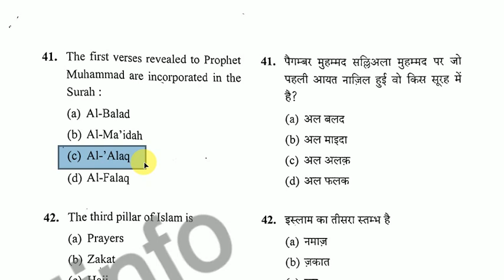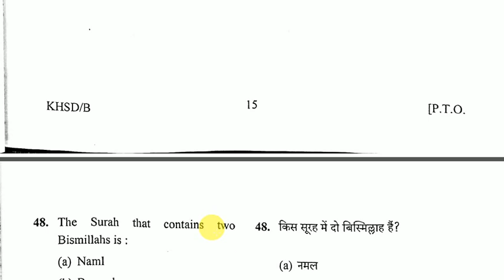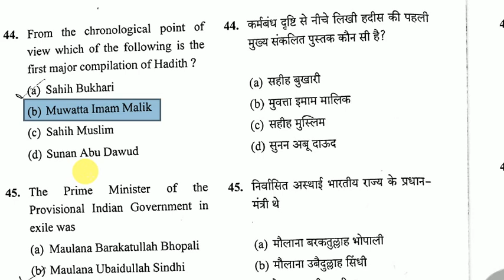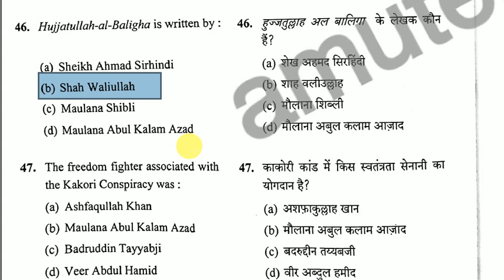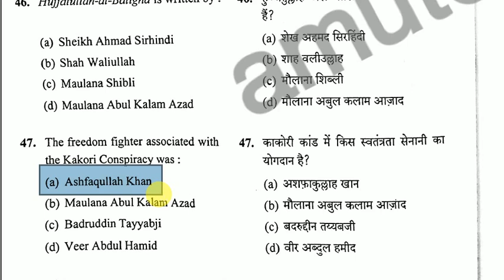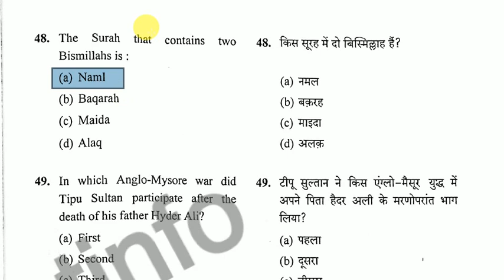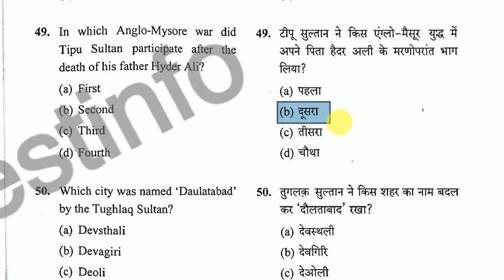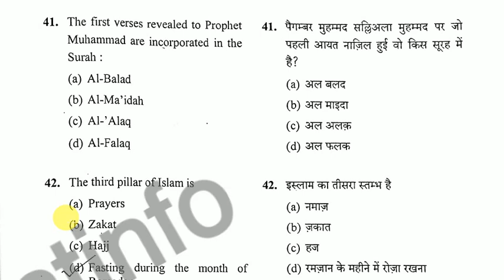AMU Indo Islamic Culture 2020-21 Question Paper| Indo islamic culture for amu class 11 entrance exam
About this video :- Indo Islamic Culture for amu Admission 2023 class 11

True गाइड इस लिंक से डायरेक्ट खरीद सकते हैं
English Medium

Hindi Medium

 Dr. Parvez Aalam Above 👆is the link to buy 'The True Guide' book online

Amu class11  admission 2023 and Amu me Admission kaise le or aligarh muslim university me admission kaise le
amu updates today
Amu news today
Amu news and Amu updates
amu 11 entrance 2023
amu 11th class admission form 2023-24
amu 11 class form 2023
amu 11 class
amu admission 11th class 2023
amu diploma entrance exam question paper 2019 pattern in hindi
amu xi entrance exam date 2023 jald hi aane wali hai
amu xi entrance syllabus
amu class xi admission form
amu class xi admission syllabus
amu class11 indo islamic culture
amu indo islamic mcq
indo islamic culture for amu
amu naaz guide
amu true guide
amu class 11 entrance exam date 2023
amu class 11 entrance question papers
amu class 11 admission form 2023
amu gk questions
amu indo islamic questions
amu indo islamic culture
indo islamic notes for amu pdf
naaz guide amu pdf download
indo islamic culture amu pdf
amu indo islamic questions pdf
indo islamic culture questions pdf
indo islamic culture and aligarh movement pdf
indo-islamic culture pdf download
naaz guide indo islamic book pdf
indo islamic notes for amu
naaz guide in english pdf
indo islamic book for amu pdf download
naaz guide hindi pdf download
indo-islamic culture book pdf
amu booster book pdf
amu booster class 11 pdf download
amu guide to admission 2023-24
guide to admission amu 2023-24
amu sports quota admission 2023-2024
amu fee structure pdf 2023
amu booster class 9
current affairs for amu entrance
amu question paper 2023
indo islamic questions for amu entrance
current affairs 2023
amu previous year question paper pdf download
best book for amu Entrance exam preparation
Amu ki taiyari kaise kare
amu admission form 2023 class 11
amu entrance exam for class 11
amu class 11 self finance 2023
Amu me Admission kaise le
amu gk in hindi
jamia gk in hindi
Indo islamic culture for amu class 11 entrance exam in hindi
amu class 11 indo islamic
Indo islamic culture for amu class 11 entrance exam 2023